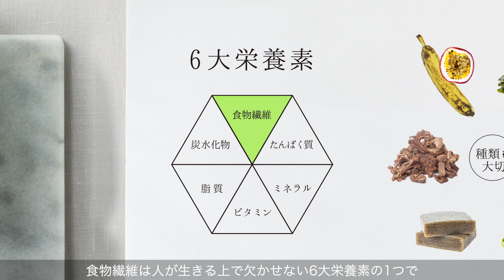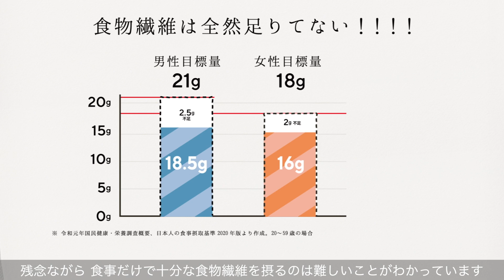【First20】ニュートリ ファイバー パウダー │ニュートリライト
はじめての食物繊維サプリメントなら、「ニュートリ ファイバー パウダー」がおすすめ。1本にセロリ約3.3本分（3.9g）※の食物繊維をたっぷり配合。
不足しがちな食物繊維を手軽に補給できます。ぜひ、ご覧ください。
※文部科学省「日本食品標準成分表2020年版（八訂）」より算出。セロリ1本を80gとした場合の値